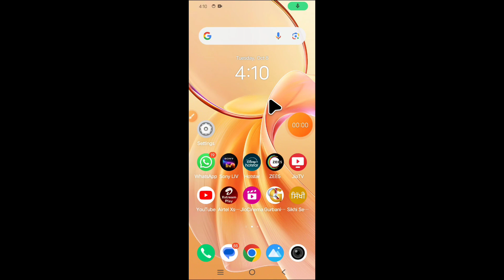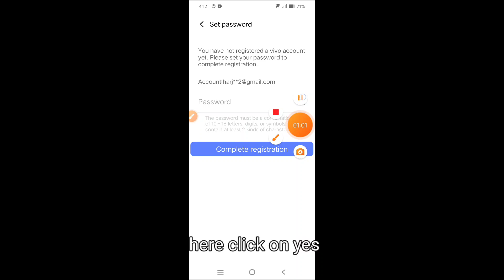How to backup and restore data in Vivo V40e || Vivo V40e me data backup aur restore kaise kare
Hello dosto, aaj maine is video me bataya hai ki Vivo V40e me data backup aur restore kaise kare, dosto Vivo V40e me data backup karna bahut hi aasan hai. Agar aap bhi janna chahate hain ki Vivo V40e me data ka backup aur restore kaise kare to is video ko pura dekhiyega, thanks friends.
Hello friends, in this video, I've explained how to backup and restore data on Vivo V40e. Backing up data on Vivo V40e is very easy. If you want to know how to backup and restore data on Vivo V40e, be sure to watch this entire video. Thanks, friends.